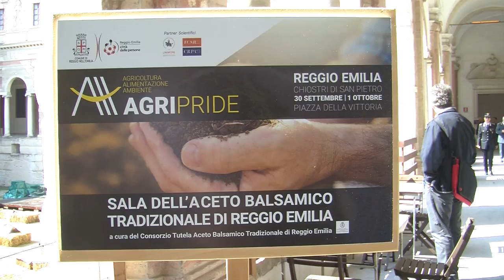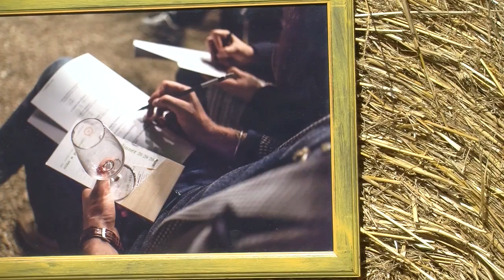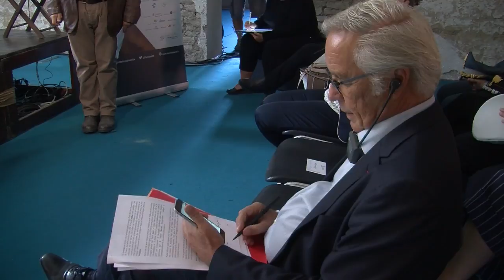Agripride 2017: intervista a Luca Vecchi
Agripride 2017: agricoltura, ambiente e agroalimentare
Si è svolta nei giorni scorsi a Reggio Emilia la prima edizione dell'evento incentrato sullo sviluppo e la sostenibilità. Presente anche il ministro Martina che ha lanciato la proposta dei "Distretti del cibo"

••• In questo filmato: Luca Vecchi, sindaco di Reggio Emilia